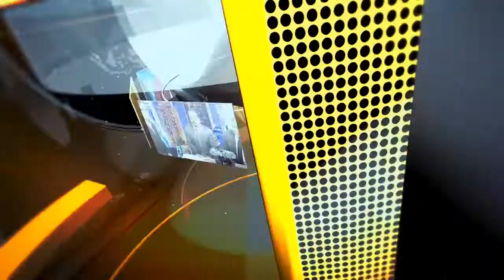MAS'ALA YEH HSY- Ep03 Part 03 - ATTV USA WATCH ON JADOO STB . EVERY TONDAY & SATURDAY 9.00 PM